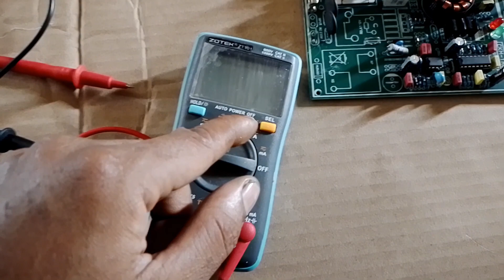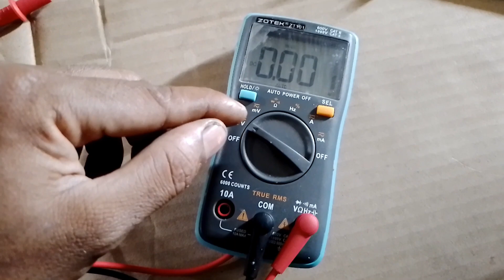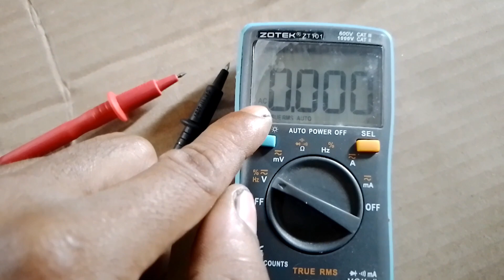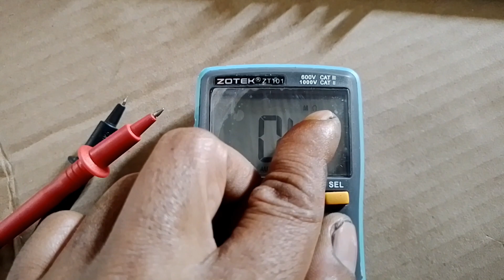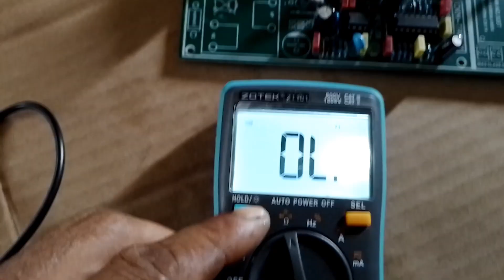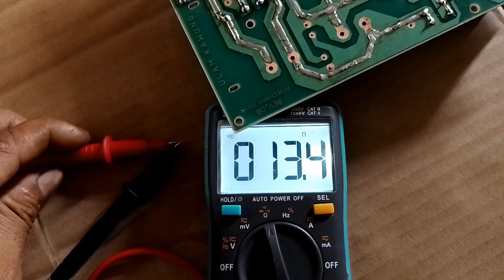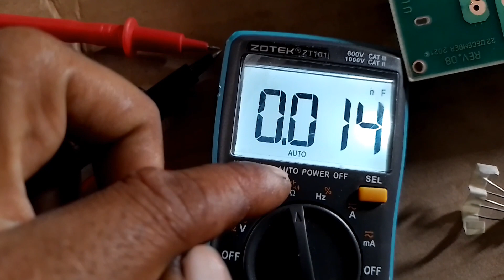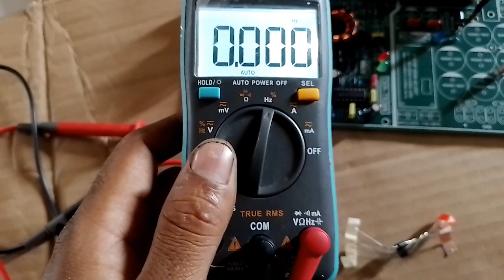review multimeter zotex zt101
review singkat multi meter atau avo meter zotex